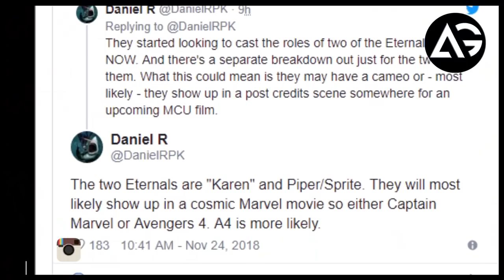Avenger 4 & Captain Marvel Post Credits Scene Introduce Two Eternals AG Media News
1 LIKE = More Motivation!

**Amazon User**
Thumbnail Editor: adobe photoshop cs6
Audio Editor: adobe premiere pro cs6
Video Editor: adobe after effects cs6

**Channel Description **